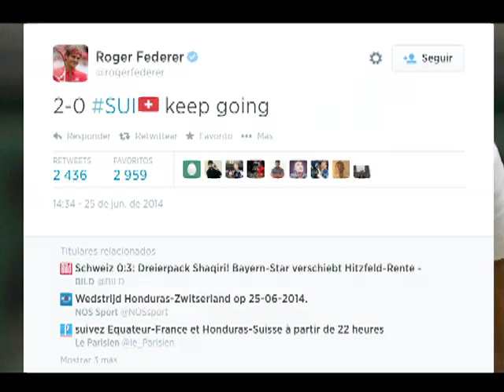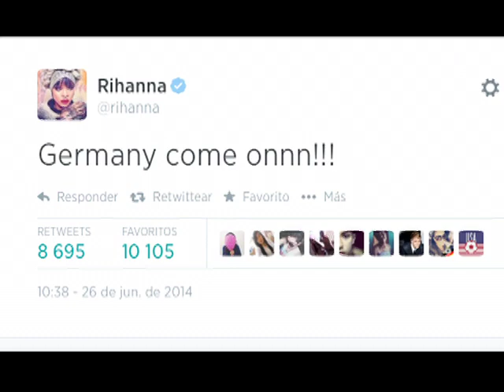Famosos y modelos apoyan a sus selecciones en el Mundial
Rihanna, Will Smith y Robbie Williams han publicado imágenes apoyando a alguna selección en el Mundial de Brasil. ANDREA SEPÚLVEDA / END